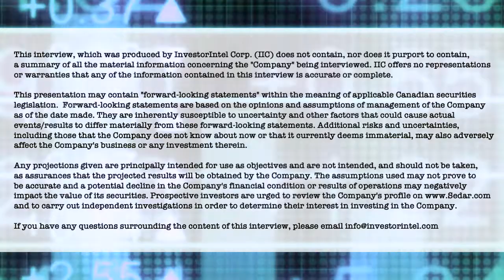Klenman on the rising trend for uranium and Azincourt’s progress in its Athabasca Basin properties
In a recent InvestorIntel interview, Tracy Weslosky spoke with Alex Klenman, President, CEO and Director of Azincourt Energy Corp. (TSXV: AAZ | OTCQB: AZURF) about the recent upward trend in the uranium market and about Azincourt’s biggest drill program to date currently ongoing at its 25,000 hectares East Preston uranium project in the Athabasca Basin.

In this InvestorIntel interview, which may also be viewed on YouTube (click here to subscribe to the InvestorIntel Channel), Alex highlighted the rising demand for uranium from the US utilities and demand potential because of the record number of reactors currently online and expected to come online in the future. With substantial institutional holding, Alex went on to provide an update on Azincourt's recently signed option agreement to acquire up to a 75% interest in the Hatchet Lake Uranium Project also in the Athabasca Basin.

About Azincourt Energy Corp.

Azincourt Energy is a Canadian-based resource company specializing in the strategic acquisition, exploration, and development of alternative energy/fuel projects, including uranium, lithium, and other critical clean energy elements. The Company is currently active at its joint venture East Preston uranium project in the Athabasca Basin, Saskatchewan, Canada, and the Escalera Group uranium-lithium project located on the Picotani Plateau in southeastern Peru.